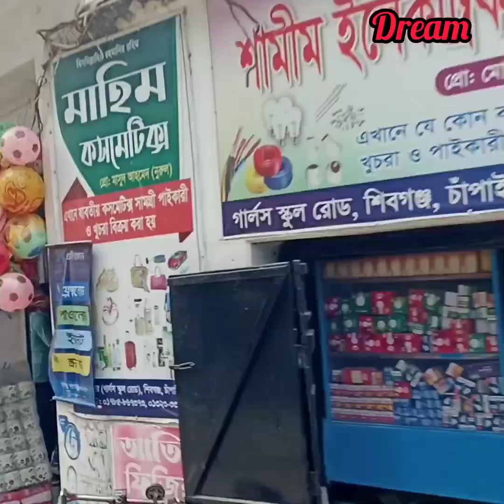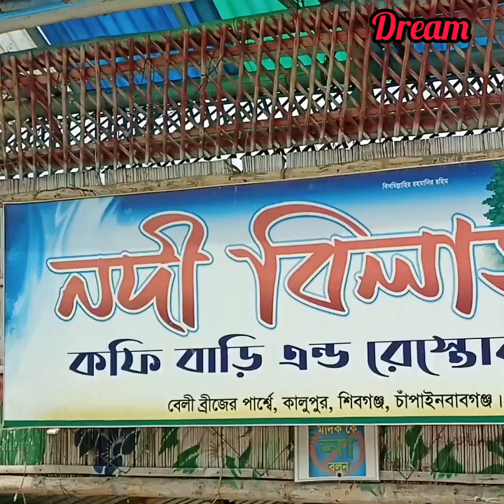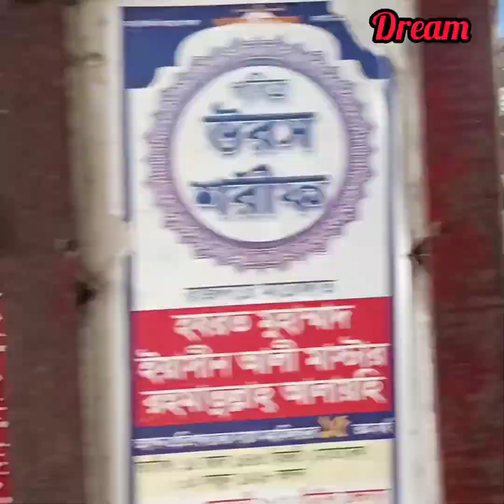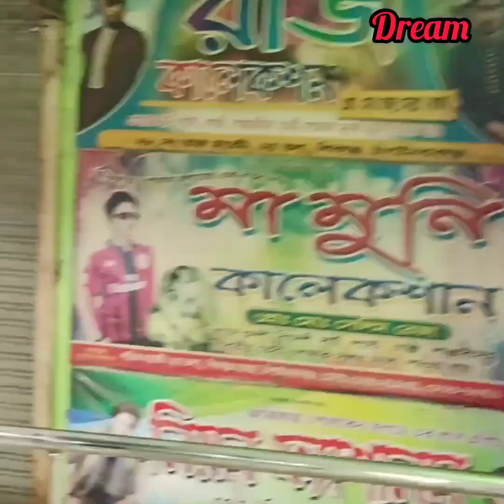chapai শিবগঞ্জ নদিবিলাস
চাঁপাইনবাবগঞ্জ কোন জেলার শিবগঞ্জ উপজেলার নদী বিলাস এবং শিবগঞ্জ মার্কেট।